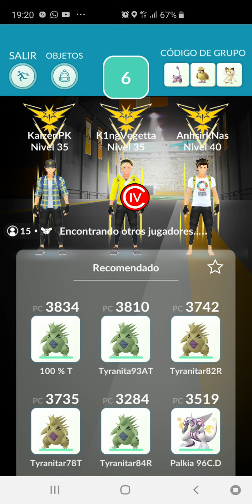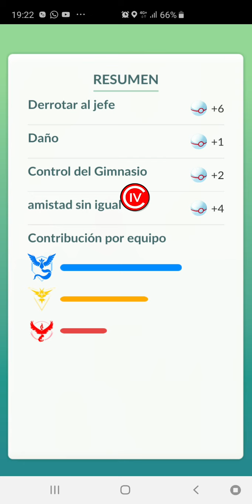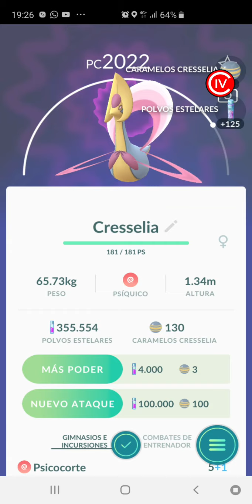CRESSELIA 9 EXCELENTES SEGUIDOS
9 excelentes seguidos. Parece fácil,  y lo es pero hay que aguantar ma presión jajajajaja